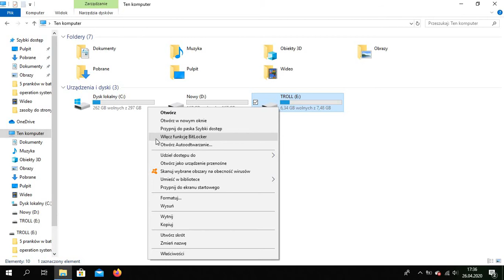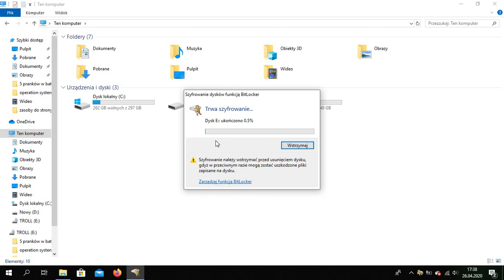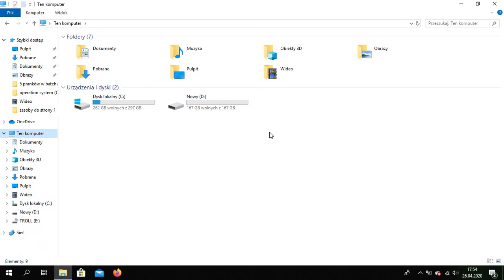poradnik jak ustawić funkcje bitlocker na windows 10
witajcie widzowie w tym odcinku pokażę wam jak ustawić funkcję bitlocker na komputerze. Przypominam ,że ta funkcja działa tylko na windows 10 pro,windows 7 profesional,8 pro,8.1 pro...

odwiedź też mojego instagrama było mi by bardzo miło